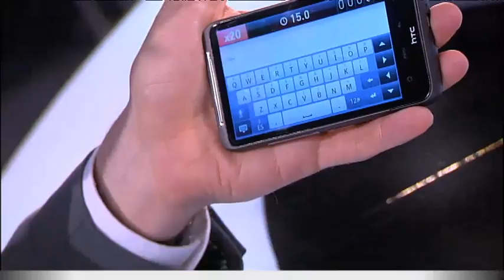TV3 - El gran dictat -18/12/2012